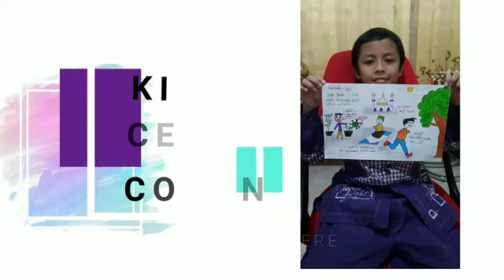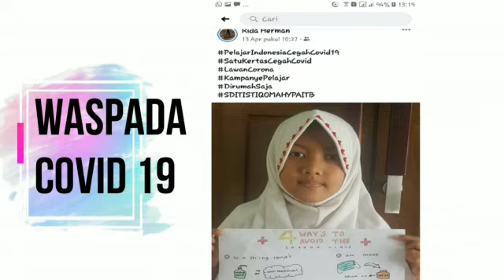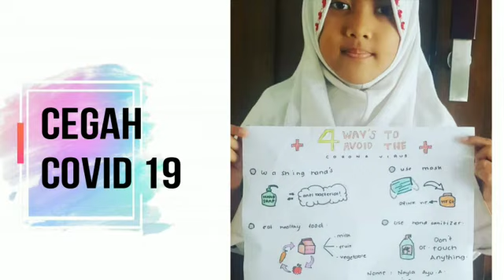KAMPANYE PEDULI COVID 19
SEMAKIN HARI PASIEN COVID 19 DI INDONESIA SEMAKIN BERTAMBAH,

Untuk itu kita ingatkan lagi kepada seluruh warga indonesia untuk lebih peduli terhadap virus ini terlebih saat ini kita sudah masuk dalam kehidupan new normal

Tetap social distancing and pysical distancing, pakai masker, cuci tangan

Semoga Allah memberikan kesehatan dan senantiasa melindungi kita semua Aamiin aamiin ya Rabbal alamin

Background png
Backsound timesfiles
videvo:video opening